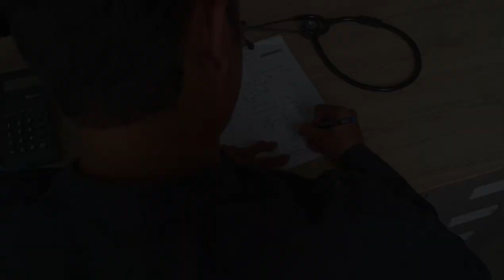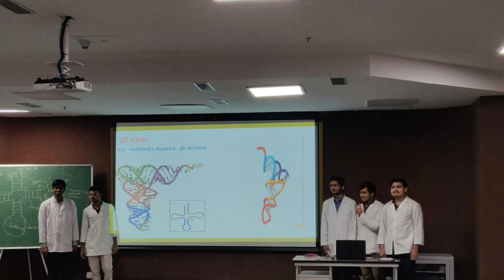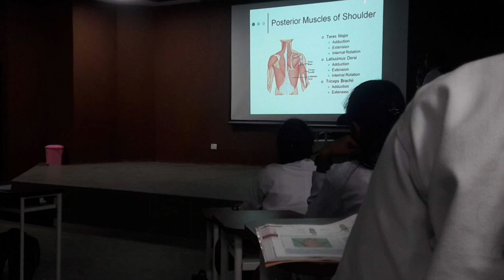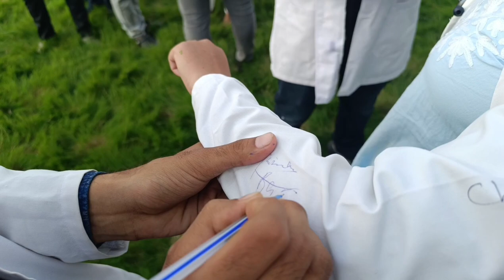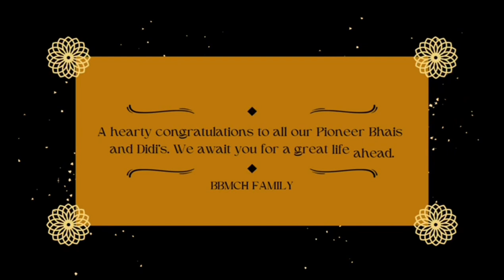HIRAETH: To the memories of Pioneers (2018)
A short effort from the whole BBMCH family to bring back all those memories of The Pioneers: 2018 Batch. Wishing you all the very best for your future endeavors.

Related topics 👇

bbmch balangir
balangir medical
otv bbmch balangir
bbmch balangir news
balangir medical college
bbmch balangir campus
bbmch balangir hostel tour
bbmch balangir news today
bbmch balangir campus tour
balangir medical college news
bbmch balangir annual function
balangir medical college function
balangir medical college hostel tour
balangir medical college drone view
Bhima bhoi medical balangir
Bhima bhoi medical college tour
Bhima bhoi medical college news
Bhima bhoi medical college balangir
Bhima bhoi medical college balangir vlog
Bhima bhoi medical college balangir news
Bhima bhoi medical college balangir cutoff
Bhima bhoi medical college balangir hostel
Bhima bhoi medical annual function balangir
Bhima bhoi medical college and hospital balangir
Bhima bhoi medical college balangir drone view